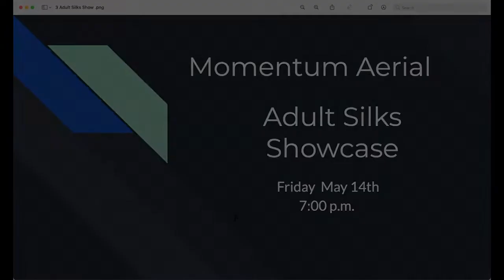h Friday 7:00 "Everything She Wants" performance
Momentum Aerial Spring Showcase Adult Silks performance of "Everything She Wants"